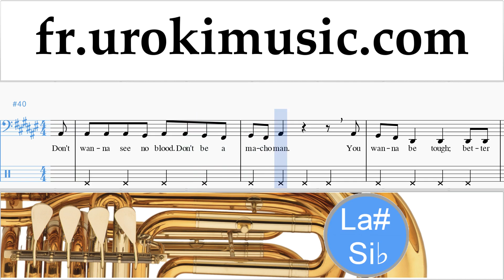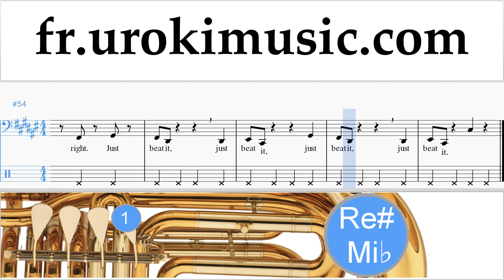Cours de Tuba Michael Jackson - Beat It Tuto Partitions Partie#2 um-i829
Cours de Tuba Michael Jackson - Beat It Tuto Partitions Partie # 2 um-i829 S'il vous plaît écrivez dans les commentaires, comment rendre les leçons plus utiles pour vous?